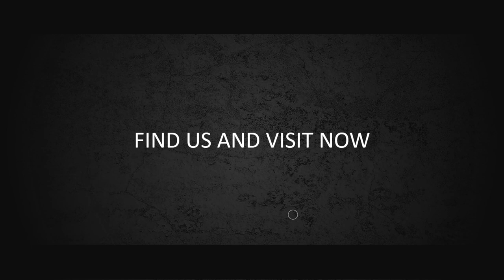Contoh Iklan Food Present, Promosi masakan